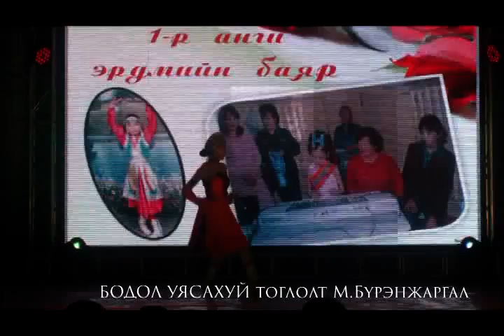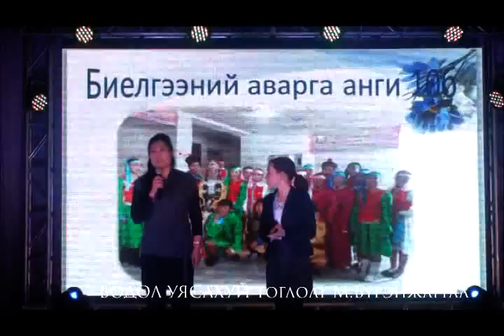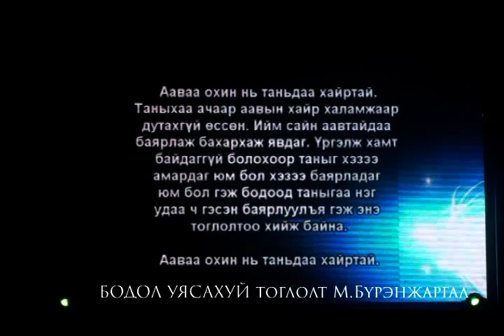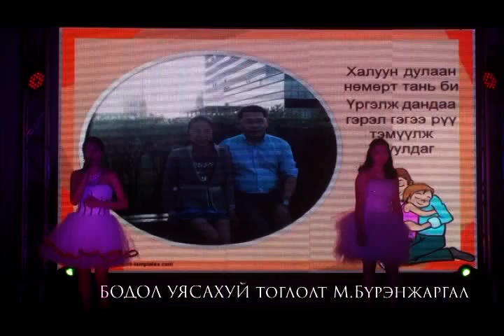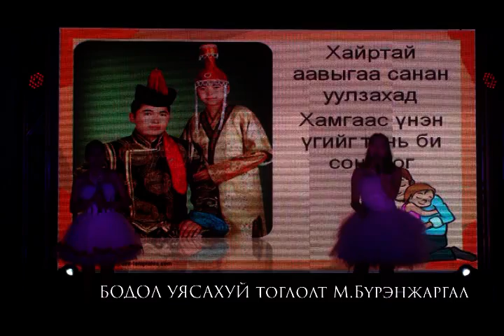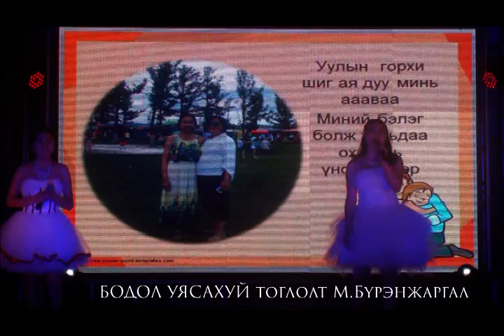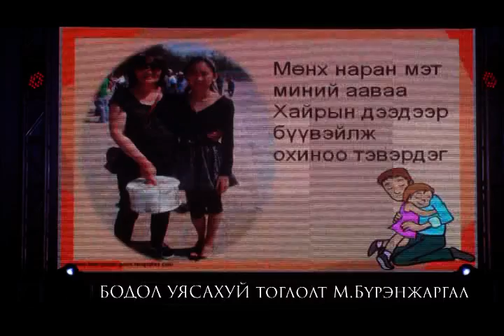Bodol uysahui toglolt M.Burenjargal (Бодол Уясахуй тоглолт М.Бүрэнжаргал)